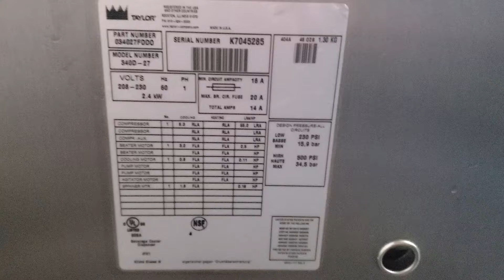340 k7045285 mix test